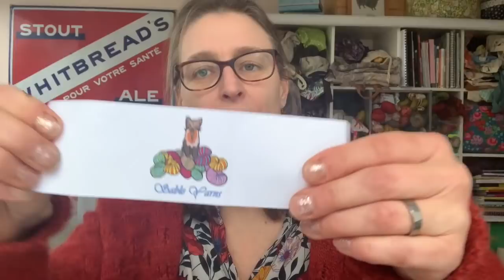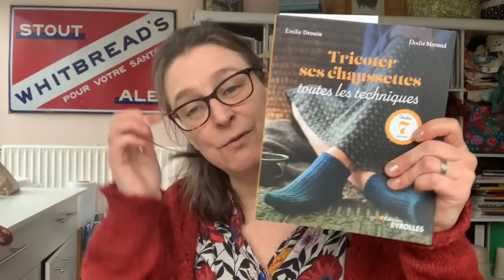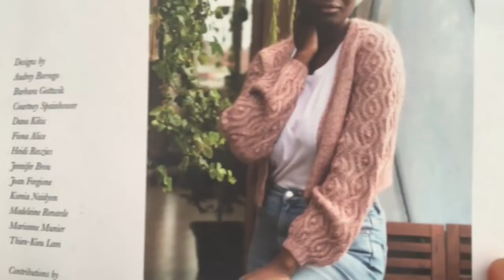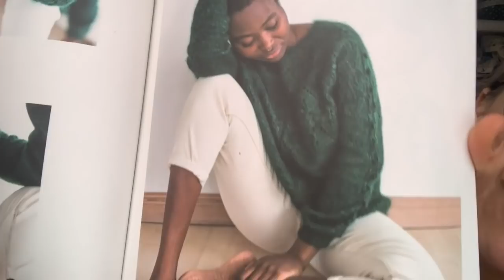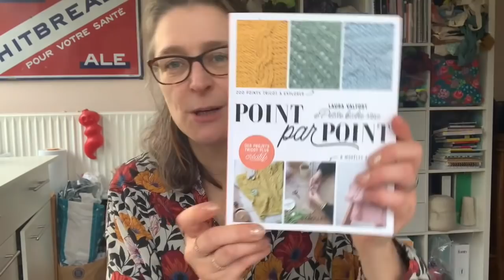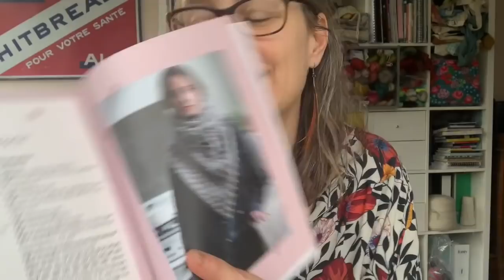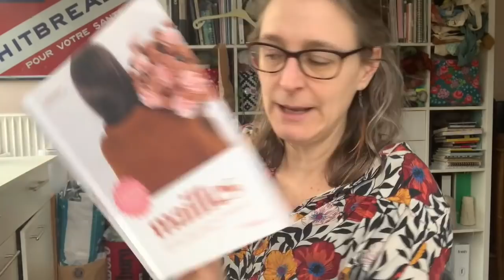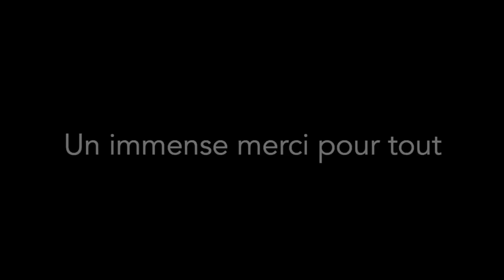By Night - podcast tricot - Episode 74 - Noël en rose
Bonjour,
Bienvenue sur ma chaîne essentiellement dédiée au tricot, à la couture et à la teinture de laine puisque c'est ma profession.

Tricot :
[00:06:05] HeartWarming KAL
[00:24:00] Evening Dew cardigan de Ririko ( en ByNight Sirius teinte à la garance ( et Blouse Envol de Atelier Scammit
[00:26:00] Pull Dahlia My Size de Lene Holme Samsoe ( en ByNight FullMoon & Halo Au naturel
[00:32:00] Pull Whitmoor sweater de Amy Lowden ( en ByNight FullMoon & Halo Au naturel
[00:37:00] Chaussettes sans patron. Laine Le Bruit des Aiguilles ‘L’horizon des événements’ (lebruitdesaiguilles.com)
[00:41:40] Chaussettes sans patron. Laine Le Bruit des Aiguilles ‘Arrietty & Foret’ (lebruitdesaiguilles.com) et Sable Yarns
[00:47:30] Pull Bindweed de Ksenia Naidyon ( du magazine Making stories ( en ByNight Comet ( & Halo ( teints au myrobolan/Indigo
[00:58:40] Bonnet Brioche Starter Hat de Raina K ( en laine Nutiden de Honerocheir
[01:04:00] Gilet Posy de Marzena Kolaczek ( en laine lace de Posh Yarns ( et Le petit mohair de Biches et Buches
Lecture tricot :